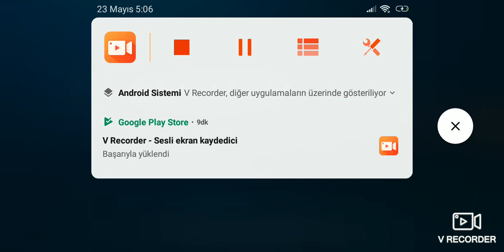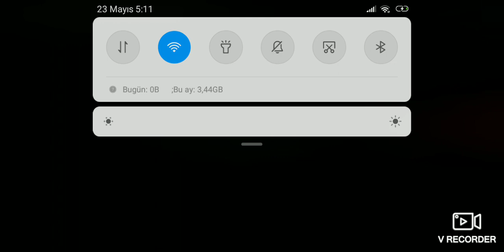FIFA 2019 Fenerbahçe (Bölüm# 1) sadık efsane 80+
Evet beyler bayanlar Videoyu begenmeyi unutmayın ve yorumlarinizi eksik etmeyin
-BU "🖤" BENİ DESTEKLEYENLERE GELSİN